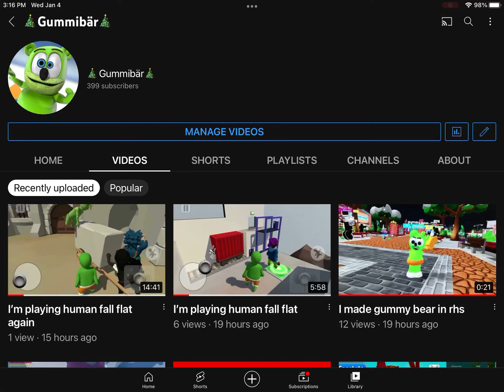We’re almost there!